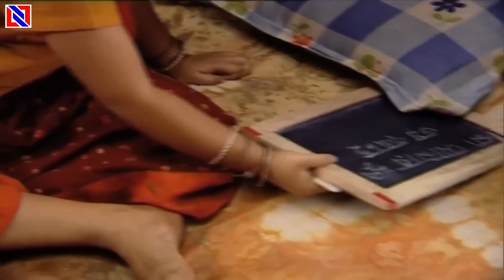आभा को मम्मी ने क्यों कमरे में बंद कर दिया ? | Deurani New Bhojpuri Serial | Ep 36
Digital Partner : INN Network
Company : Shivoham Entertainment Pvt Ltd.